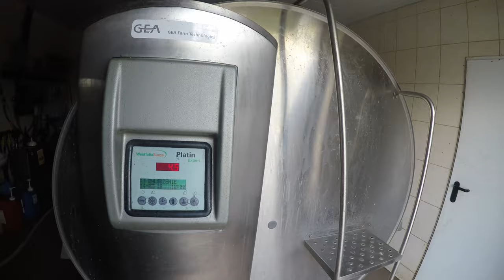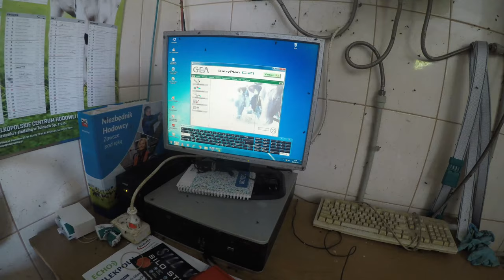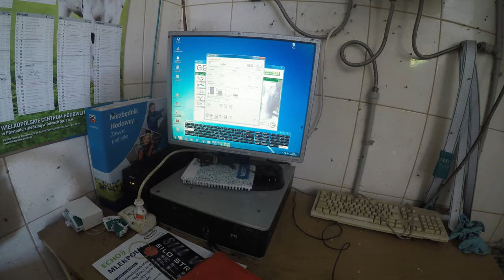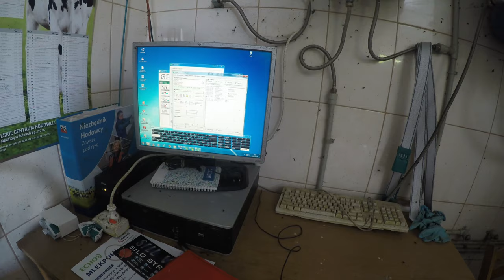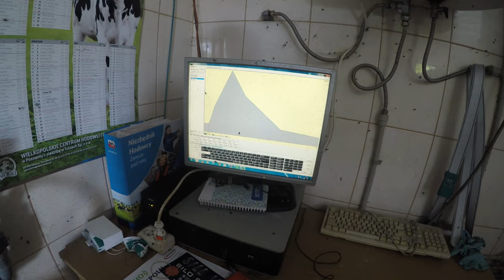Prezentacja obory na 61 DJP |Vlog #27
Siemaneczko! Zapraszam was na krótkie oprowadzenie po mojej oborze dla krów w laktacji. Pozdrawiam